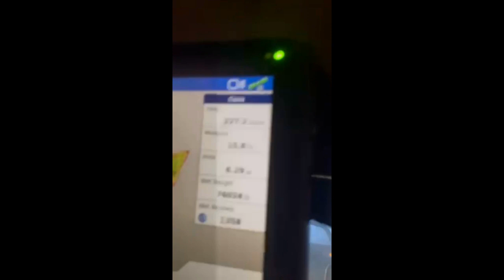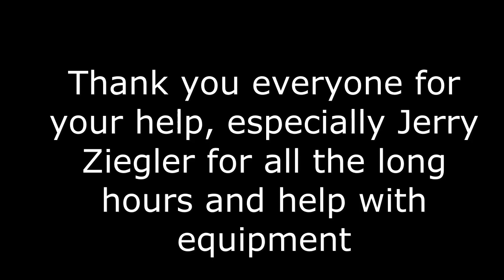Mark's Final Corn Harvest 22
Mark Hellenbrands Final corn harvest! Thanks to all those that have helped!